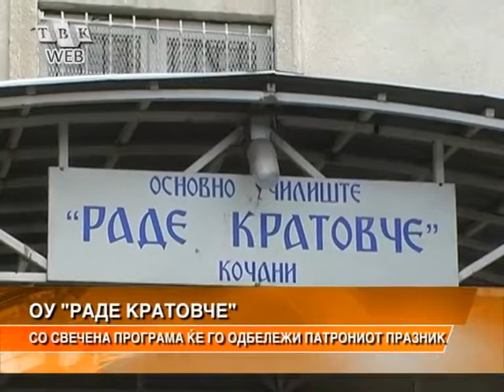PODGOTOVKI ZA PATRONAT NA OU RADE KRATOVCE